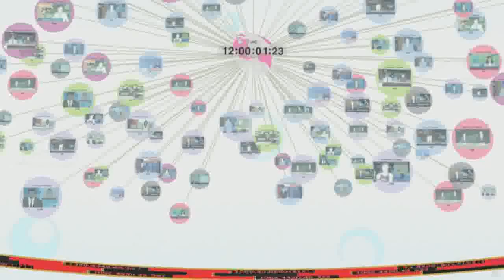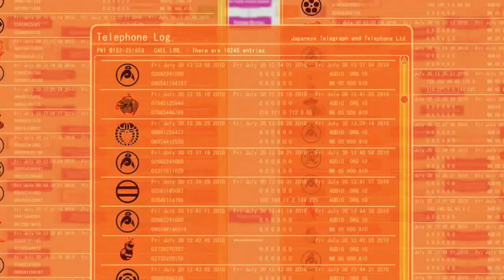Summer Wars Trailer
Summer Wars is a 2009 Japanese animated science fiction romance film directed by Mamoru Hosoda and written by Satoko Okudera from a story by Hosoda. The film was produced by Madhouse and released by Warner Bros. Pictures Japan. The film's voice-cast features Ryūnosuke Kamiki, Nanami Sakuraba, Mitsuki Tanimura, and Sumiko Fuji. Set in a territory governed by a clan in Ueda, the film's story focuses on Kenji Koiso, a timid eleventh-grade math genius who has been falsely implicated in the hacking of a virtual world and, with the aid of upper-classman Natsuki Shinohara's extensive family, must prevent the real and computer-simulated worlds from colliding.